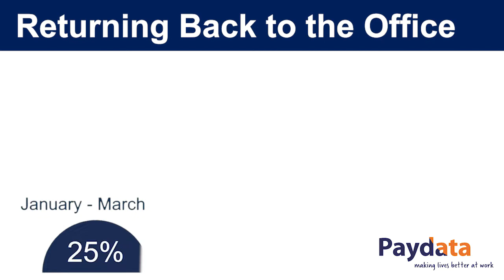UK Reward Management Survey - Autumn 2020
Tim talks about the autumn edition of Paydata's bi-annual report which provides HR professionals with insights into current trends in the world of reward and benefits.